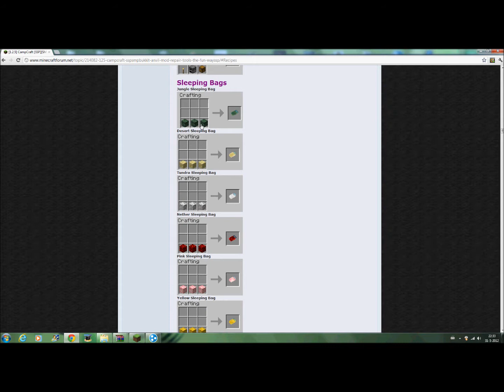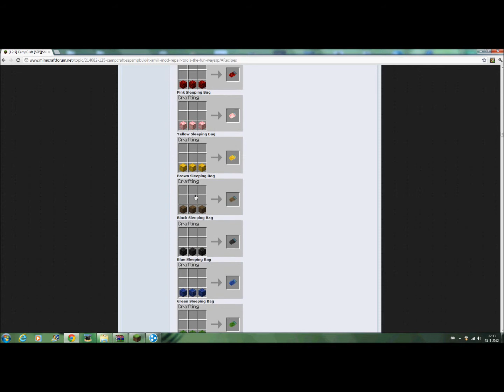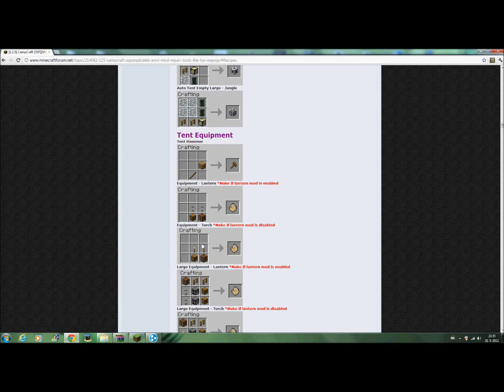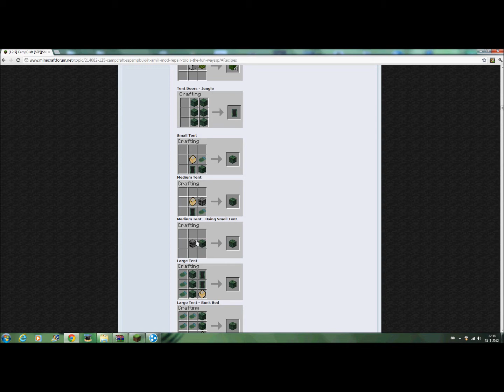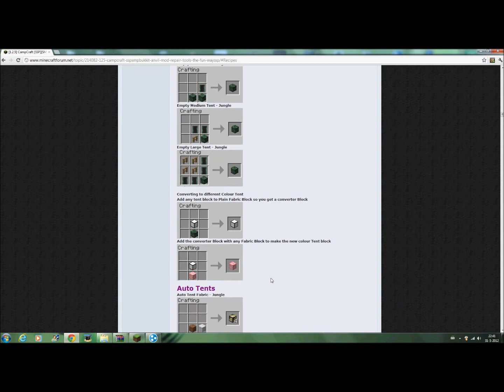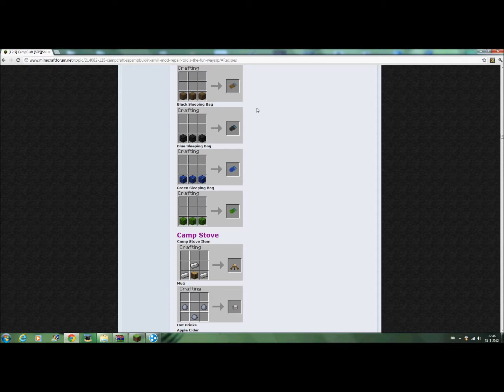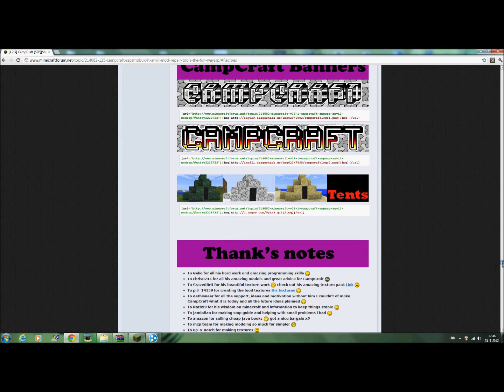rrobinranged campcraft lets play episode 1. met wat hulp van too many items. dutch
dit is de eerste episode waar ik rrobinranged een beetje speel met de mod campcraft.

Dit is de link naar de mod Campcraft en ik adviseer om too many items mod erbij te installeren. Veel plezier Namens Rrobinranged en kijk ook naar mijn andere video's